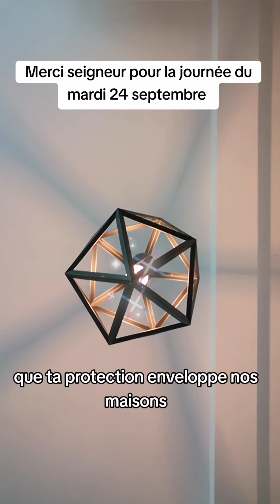Prière du mardi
Merci seigneur pour la journée du mardi 24 septembre.